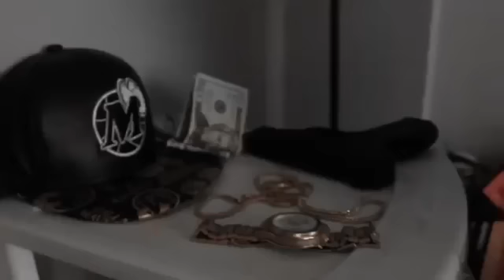Finesse Lucci - "Finesse Me" pro. by SODB shot by Rico Simmons